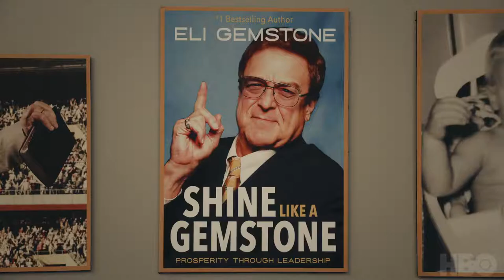The Righteous Gemstones - Official Trailer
This summer, Danny McBride (Eastbound & Down, Vice Principals) returns to HBO with The Righteous Gemstones. The new comedy centers around a world-famous televangelist family with a long tradition of deviance, greed and charitable work – and features an ensemble cast that includes McBride, John Goodman, Adam Devine, and Edi Patterson.